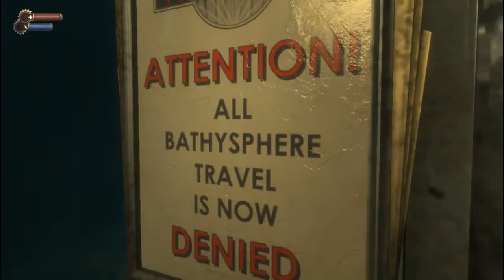Let's Play - Bioshock [E1] WTF INSANE!!! - Sleight of Hand Games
I just finished recording the first hour and a half of Bioshock gameplay and what a crazy freakin game!
Watch me freak out while playing the first 20 minutes or so.